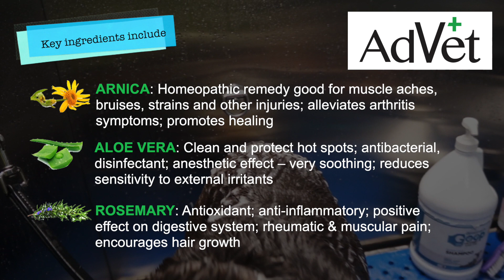Bulldog Bath Time - Advet Care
Enjoy this rewarding bulldog bath using the Advet Care product line!